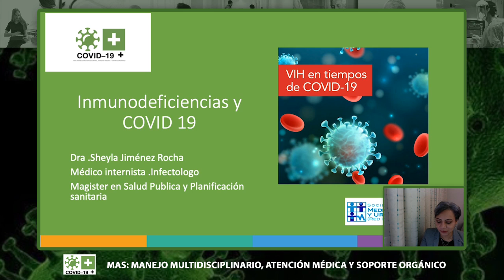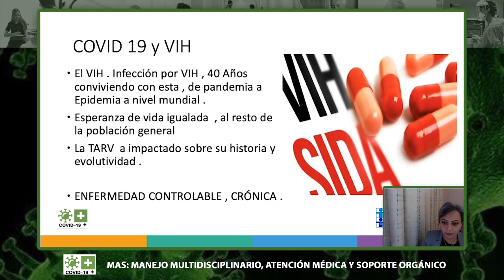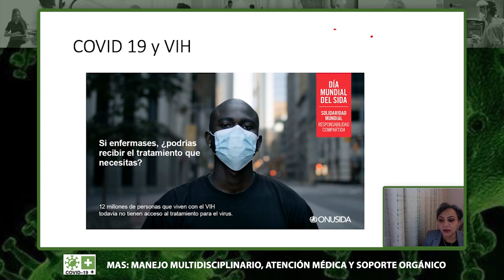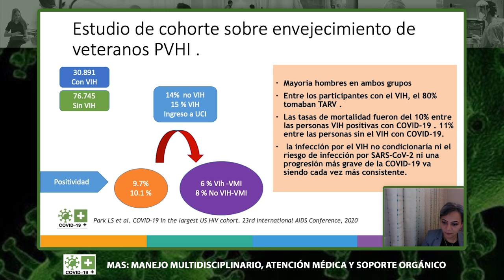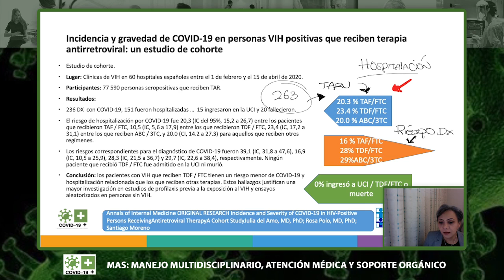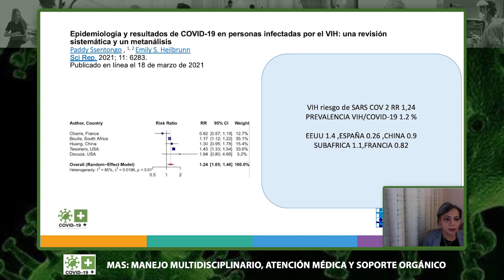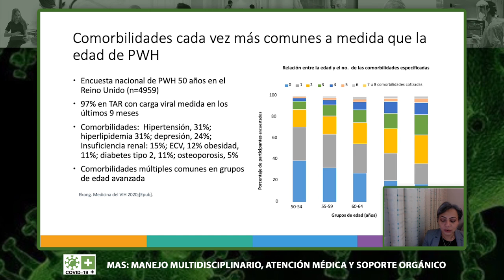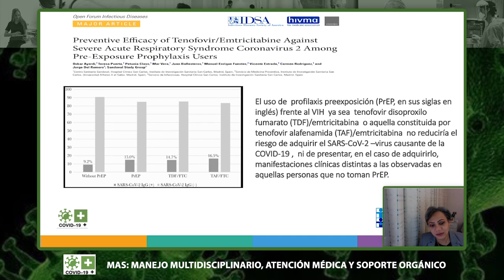ENFERMEDAD COVID 19 EN PACIENTES INMUNODEPRESIVOS Y VIH